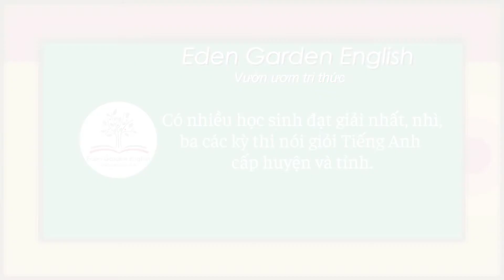KIDS 213 Sỹ Tiến